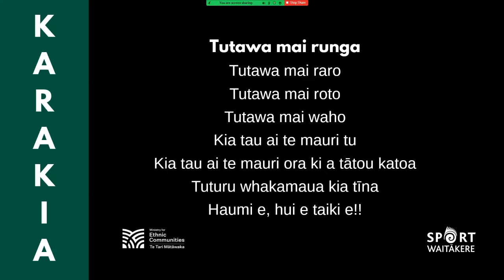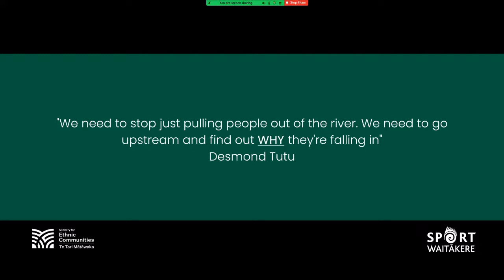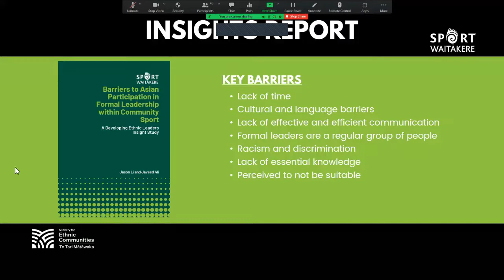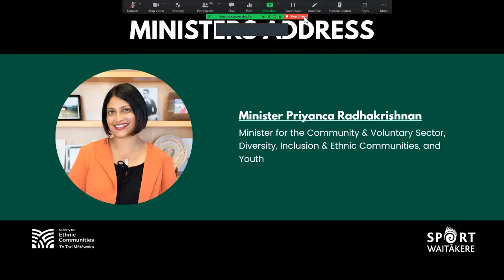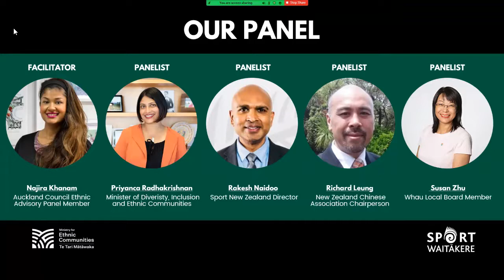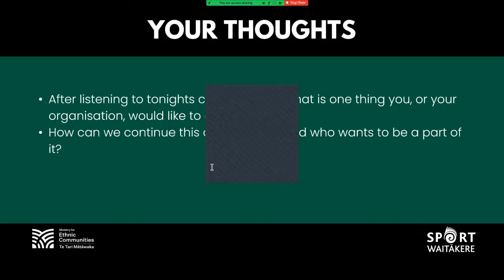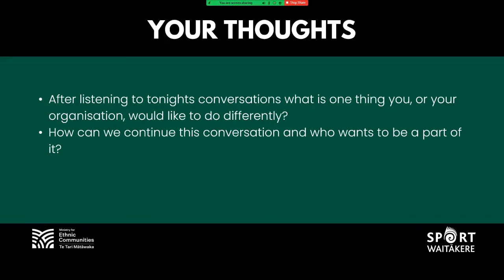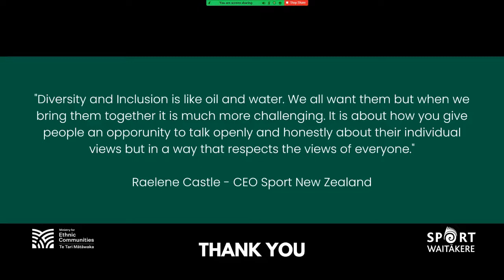Developing Ethnic Leaders Panel Event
Sport Waitākere is bringing ethnic community leaders together for a panel discussion to talk about their experiences as ethnic people in governance roles across many settings.

This discussion hopes to shed light on the positive and negative experiences ethnic people have in governance roles along with providing insights and tips for ethnic community members who aspire to be leaders and hold governance roles.

Join Sport Waitākere and Panelists

Rakesh Naidoo (Sport NZ Director)
Richard Leung (NZ Chinese Association)
Susan Zhu (Whau Local Board Member)
Minister Priyanca Radhakrishnan (Minister for Diversity, Inclusion and Ethnic Communities)

And our moderator Najira Khanam (Auckland Council Ethnic Peoples Advisory Panel)